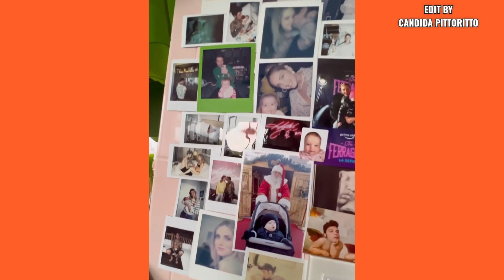Un momento Dolcissimo di Fedez attacca alcune foto dei momenti più importanti della famiglia